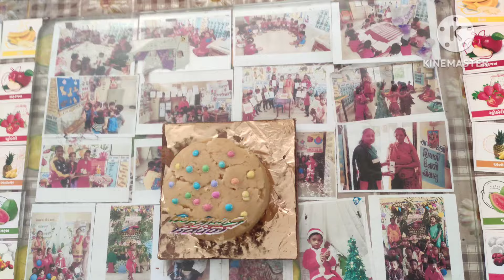આંગણવાડીના બાળકોના જન્મદિવસની ઉજવણી